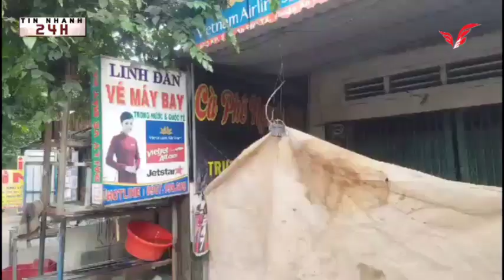Bình Dương, Chủ nhà về quê trộm che bạt cắt khóa vào khoắng sạch tài sản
Nhân lúc chủ nhà về quê, kẻ gian đã dùng bạt che kín phía trước để tránh sự chú ý của người dân rồi dùng hàn cắt khóa cửa vào lục tung đồ đạc lấy đi nhiều tài sản.

Vụ trộm được phát hiện khoảng 8h ngày 30.12 tại một nhà dân trên đường ĐT 743 đoạn qua phường An Phú, thị xã Thuận An, tỉnh Bình Dương.

Vào thời điểm trên, hàng xóm của nhà số nhà 48A /3 khu phố 2, phường An Phú  thấy bạt che kín bất thường phía trước nhà này. Khi đến kiểm tra nhìn vào thì thấy cửa bị phá khóa. Nghi đã xảy ra trộm cắp người dân liền gọi điện cho chủ nhà, thì chủ nhà cho biết đang ở quê.

Sự việc sau đó được trình báo lên cơ quan chức năng. Ngay sau đó công an và người thân chủ nhà đến kiểm tra.

Tại hiện trường vụ trộm, kẻ gian dùng bạt che chắn phía trước nhà, rồi dùng máy hàn cắt khóa cửa sắt. Bên trong đồ đạc bị lục tung. Bước đầu xác định kẻ gian lấy đi ti vi, giàn âm thanh và một số tài sản khác.

Được biết nhà này sử dụng làm tiệm bán vé may bay, chủ nhà có việc ở quê nên đã về 2 hôm nay. Hiện công an đã ghi nhận và đang tiếp tục điều tra vụ việc.